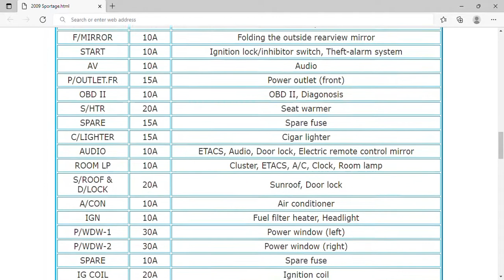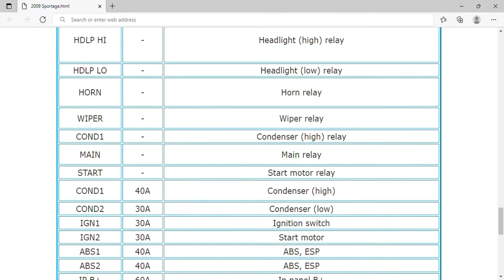2009 KIA Sportage Fuse Box Info | Fuses | Location | Diagrams | Layout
2009 KIA Sportage Fuse Box Info | Fuses | Location | Diagrams | Layout